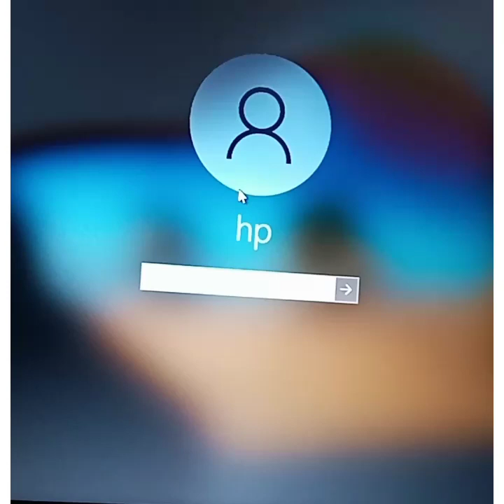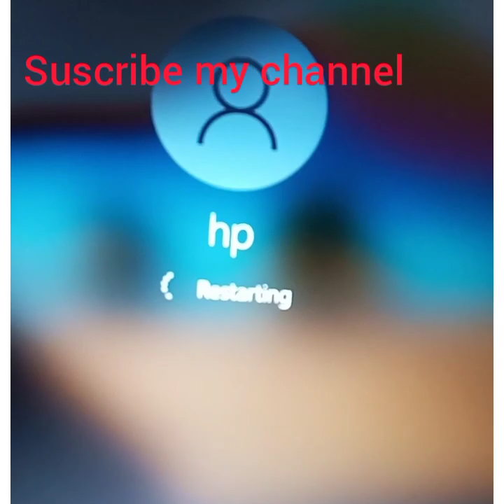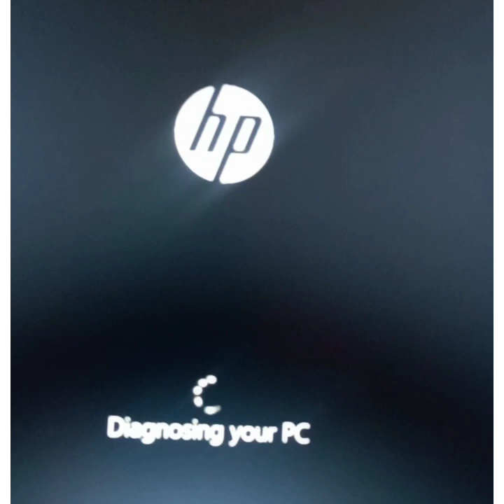how to bypass windows 10 computer password easly!!!!